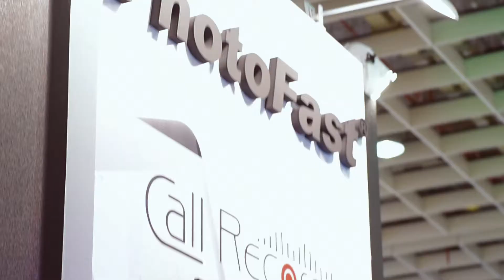2017Computex 參展花絮